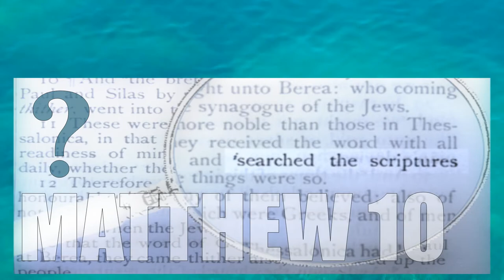MATTHEW 10Q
Is every Christian called to be a disciple of Jesus? - Matthew 10